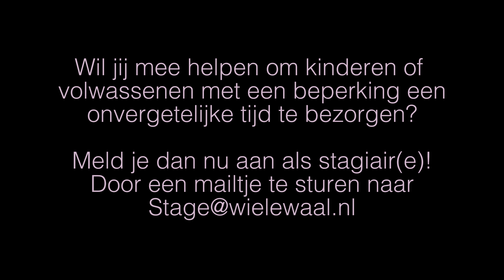Stichting Wielewaal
Stichting Wielewaal zoekt jou hulp!

Gemaakt en geregisseerd door: Jeffrey Bleijenberg
Camera: Guilmar Pinzón Henao